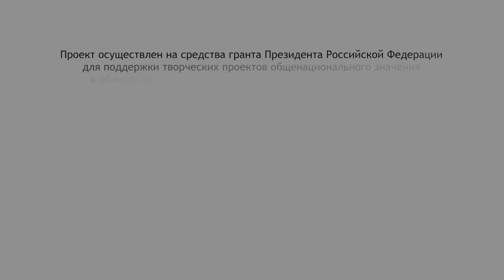Антон Фердинанд Тиц - Квартет до мажор: Allegro - Minuetto - Romance - Rondo /Русская музыка 18 века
Антон Фердинанд Тиц (1742–1810) — композитор и скрипач-виртуоз, работавший в Петербурге при дворе Екатерины II. Музыкант Первого придворного оркестра, распорядитель придворной камерной музыки, блистательный солист, на концерты которого собирался весь город.

Около 1806 года в Санкт-Петербурге вышли из печати квартеты Тица, посвященные сенатору Алексею Григорьевичу Теплову. Один из наиболее интересных и новаторских в этом опусе — большой Квартет до мажор. Это своеобразный коллаж на темы русских песен, в то время популярных и очень узнвавемых. Вот их полный перечень:

I. Allegro: «Вы раздайтесь, расступитесь»;  «Ах вы кумушки голубушки»; «Полно солнышку из-за леса светить»; «Во саду ли в огороде»; «Как не пава»; «Ах во саду люблю садовую»
II. Minuetto: «Не спасибо игумну тому».Trio: «Через речку черемуха лежала»
III. Romance: «Окол дону»;  «Выйду ль я на речиньку»
IV. Rondo: «Уж как шли старик с старухой»; «Как пошли наши подружки»; «Ах на что ж было да к чему ж было»; «Во поле берёзка стояла»; «Заинька, попляши»; «Катился воз с горы»; «При долинушке  калинушка стоит»; «Как ходил гулял Ванюша»

Играют солисты оркестра Pratum Integrum:
Сергей Фильченко (скрипка)
Наталья Косарева (скрипка)
Сергей Тищенко (альт)
Павел Сербин (виолончель)
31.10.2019 г., Музей русского искусства «Усадьба Струйских», Москва

Запись осуществлена в рамках проекта «Русская музыка XVIII века» на средства гранта Президента Российской Федерации для поддержки творческих проектов общенационального значения в области культуры и искусства, а также при поддержке Национального фонда культурных инноваций «Петр Великий».